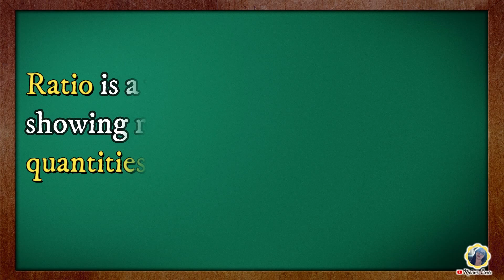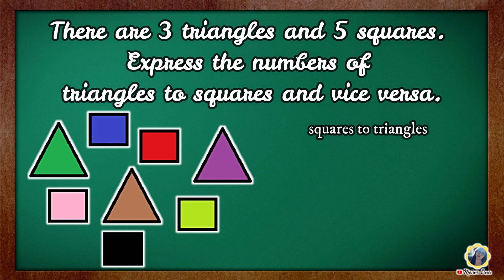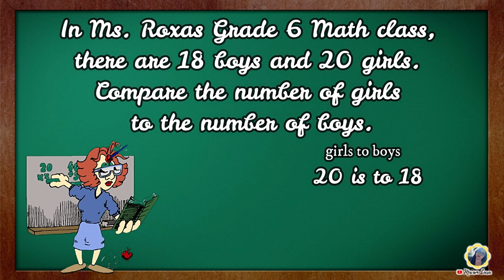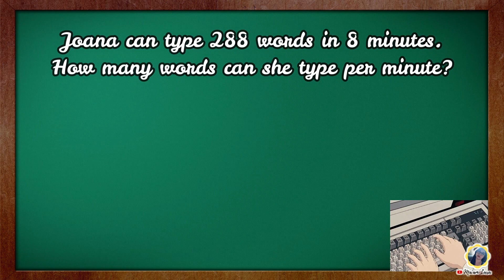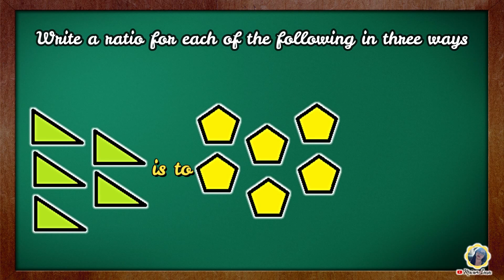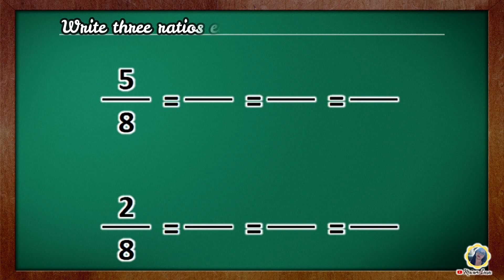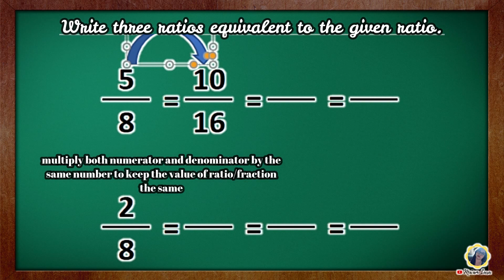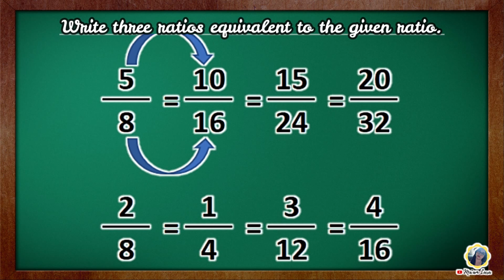MATH 6 Quarter 2 - Concept of Ratio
Ratio is useful in describing quantities. We compare things between each other to make better decisions.

God bless!